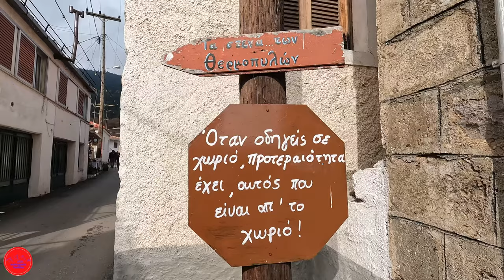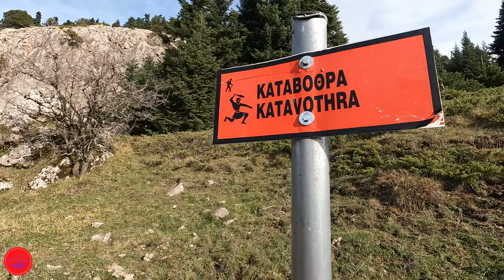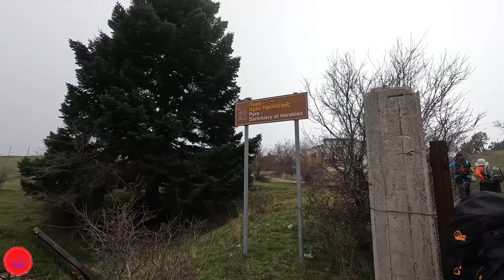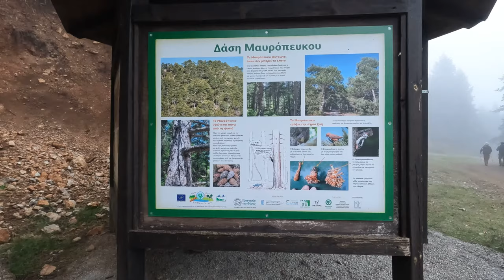Πεζοπορία στην Παύλιανη Πύρα Ηρακλέους / Hiking in Pavliani Pyra Irakleous , GREECE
Πεζοπορία στην Παύλιανη Πύρα Ηρακλέους
Εύκολη πεζοπορία σε πολύ μεγάλο κομμάτι σε χωματόδρομο από Παύλιανη - Καταβόθρα - Πύρα Ηρακλέους - Παύλιανη.
Πύρα του Ηρακλή
Τοποθεσία στην Οίτη όπου, σύμφωνα με το μύθο, ο Ηρακλής σώθηκε από τον δηλητηριασμένο χιτώνα της Δηιάνειρας στη φωτιά και έγινε ημίθεος από τον Δία. Στην περιοχή σώζονται λείψανα αρχαίου δωρικού ναού.
Οι εικόνες βίντεο τραβήχτηκαν με την GoPro Hero 10 Black Action Camera
Οι φωτογραφίες στο τέλος του βίντεο instagram fanis.papav

Easy hiking on a very large section of dirt road from Pavliani - Katavothra - Pyra Irakleous - Pavliani.

 Fire of Hercules
Location in Oiti where, according to legend, Hercules was saved from the poisoned tunic of Dianeira in the fire and became a demigod by Zeus. Remains of an ancient Doric temple are preserved in the area.

The video images were taken with the GoPro Hero 10 Black Action Camera
The photos at the end of the video instagram  fanis.papav

Walk in Panormos and Pyrgos, Tinos-what you will see / Walk in Panormos, Pyrgos (Tinos) -what you will see

                            My equipment:
          --- Mountaineering shoes: https: //extremepro.gr/el